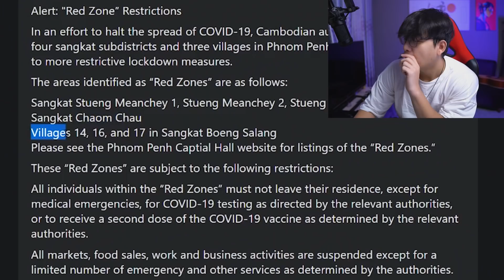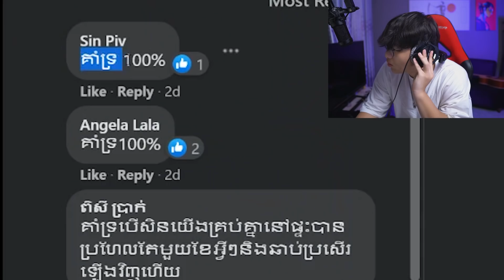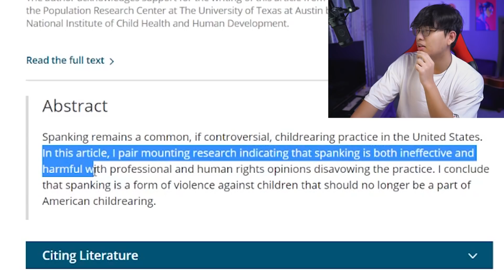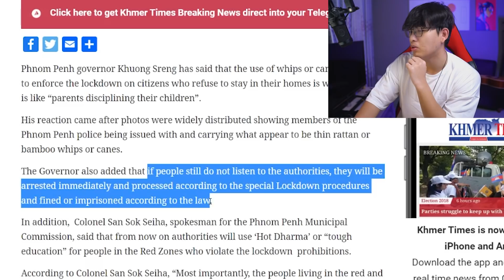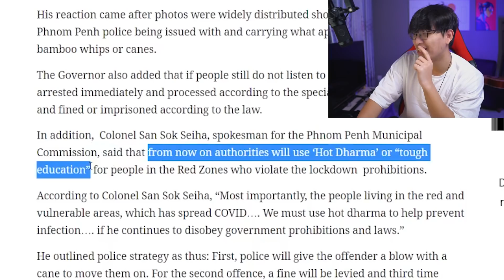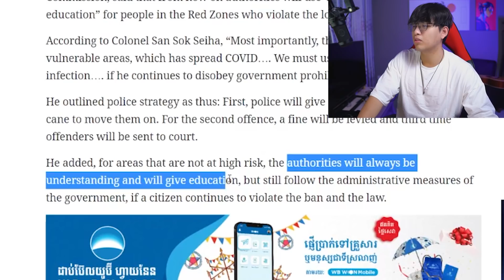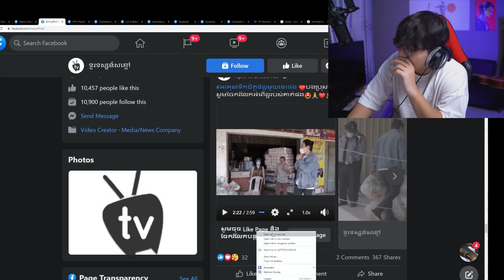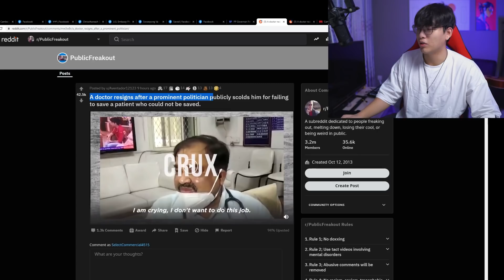Lockdown in Cambodia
Lockdown in Cambodia - ហាមចេញពីផ្ទះ